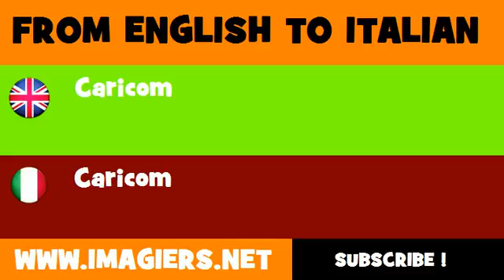How to say Caricom in Italian